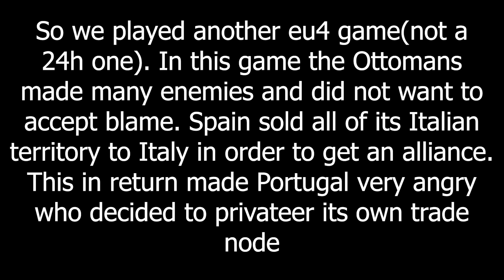Privateering Meta - EU4 MP In A Nutshell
EU4 MP in a nutshell
(Europa Universalis 4 multiplayer diplomacy/international relations in a nutshell)

Privateering your own node is the new meta!

Players: Abra - 13 Colonies // Bo - Castile // Hewlett - Ethiopia // Golden - Italy // Loweee - Taungu // Schafer - Tunis // Jake - Brandenburg // Rilber - France // Swimmy - Ottomans // Vik - Austria // Spitfire - Sweden // Braun - Portugal // Cho King - England // Peef - Russia

Intro and outro: Europa Universalis IV OST | The Voyage - Main Theme